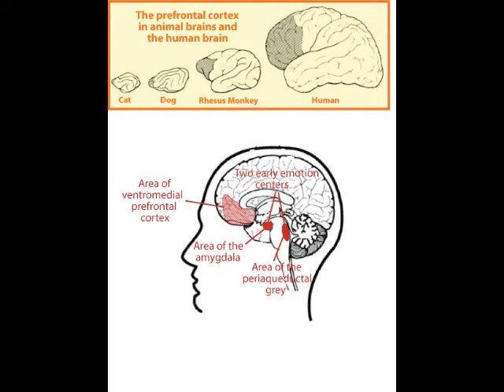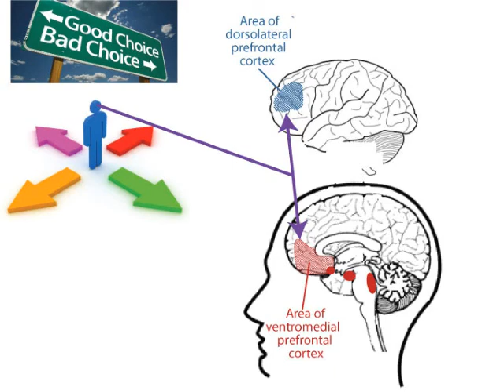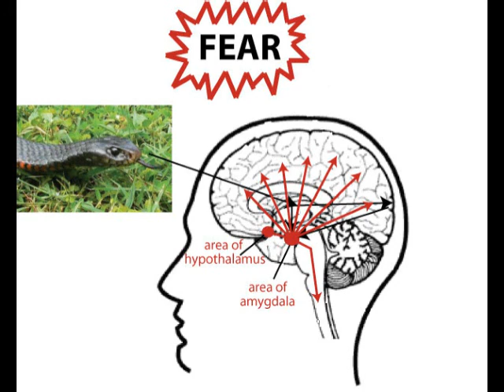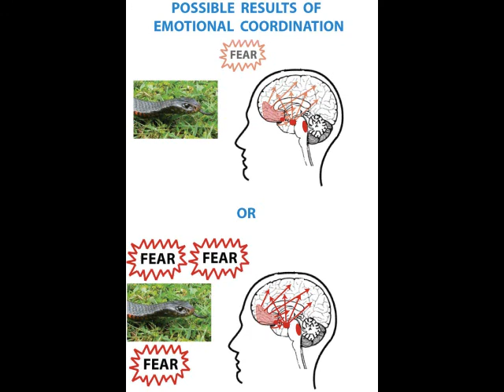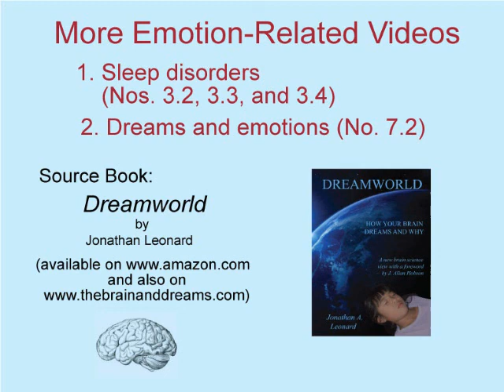How the Brain Works: More on Emotions and Thought, Video 14 of 20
This video develops the idea that emotions are closely tied to analytical thought processes within the human brain. The fourteenth of twenty videos on how the brain works, it is the third and last on emotions. Following up on the preceding video, it presents an evolutionary theory accounting for the integration of thought and emotion in the human brain and presents several examples indicating such integration.